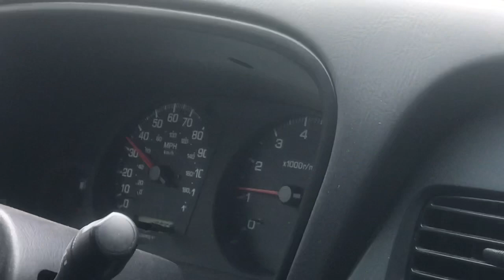Back in the Pathfinder! Left Fork Hobble Creek Canyon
This is an awesome place in Utah to go off roading, it was so fun and there were some challenging obstacles along the way that the pathfinder wouldn’t be able to get up for now, but as my brother adds and changes his car it will be able to do stuff no problem:

Enjoy the video I filmed from outside the car which I would prefer to watch and I believe a lot of people would prefer to watch off roading videos from the outside as well.

Hope you all stay safe and make sure that you don’t die, haha ok have a good week!